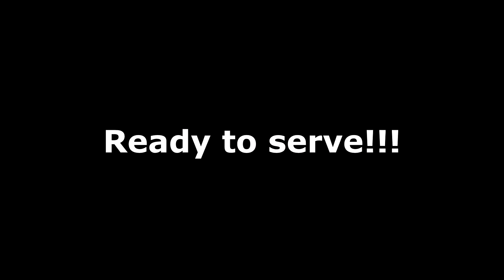EASY RECIPE COFFEE JELLY | EZKL VLOGS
It's another day and time to create another dessert!
Coffee jelly for everyone.
It's easy as 1,2,3. Madali na gawin at mura pa!

Apat na ingredients lang solve ka na! Napakadali, for sure kayang kaya mo itong gawin.

I hope you enjoy and were able to follow everything! :)

Ingredients needed:
• 4 cups water
• 1 sachet gulaman powder
• 2Tbsp instant coffee
• 1 All purpose cream 250ml
• 1 can condensed milk

IMPORTANT
• If you find it too sweet, get some ice and mix it with your coffee jelly
• Best served when chilled
• gulaman is best when chilled.
• kung gusto mo mas matapang ang coffee yung kaya kang ipaglaban, mak it 3-4Tbsp